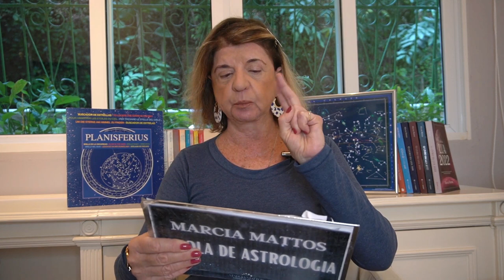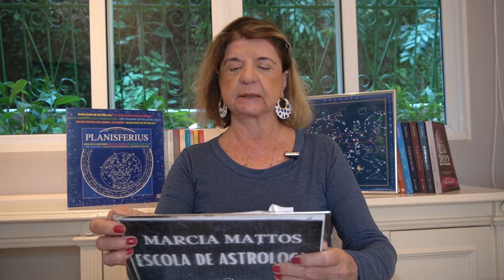Spoiler - Previsões Astrológicas - Lua Minguante em Touro, Vênus Quadra Urano. Uma Semana de Sustos!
🗺️ CURSO: ASTROCARTOGRAFIA & CICLOCARTOGRAFIA 🗺️

Pré-requisito: Nível Intermediário e Avançado

Existem lugares que são bem promissores e que atraem situações de prosperidade, bem estar, prazer, felicidade amorosa, projeção profissional, acertos em tratamentos de saúde, etc. E também tem outros lugares que não são benéficos e até mesmo prejudiciais. Com o conhecimento da Astrocartografia a pessoa pode delinear com precisão os lugares que lhes trazem benefícios

📚PROGRAMA:
Astrocartografia:
- Definições, conceitos, cálculos e regras;
- Linhas planetárias (Sol, Lua, Mercúrio, Vênus, Marte, Júpiter, Saturno, Urano, Netuno e Plutão) sobre os quatro Ângulos (Ascendente, Meio do Céu, Descendente e Fundo do Céu);
- Linha de Quíron nos quatro ângulos;
- Linha dos Nodos Lunares no quatro ângulos;
- Combinacao de linhas planetarias (Aspectos);
- Aula de Relocação (Bônus).

Ciclocartografia: aplicada ao mapa astrocartográfico
- Trânsitos
- Progressões